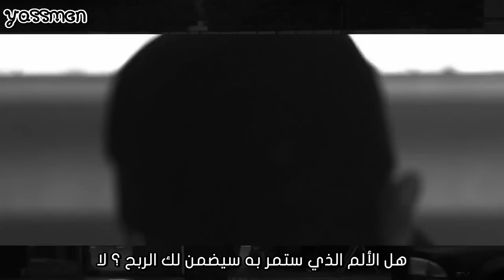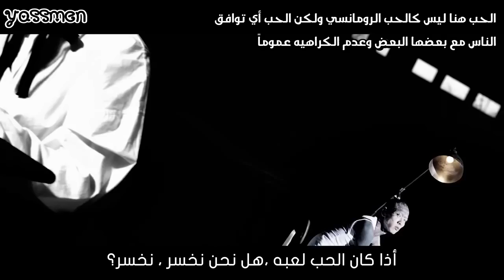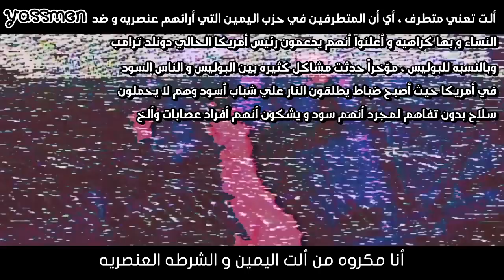Rap Monster, Wale - Change - Arabic Sub الترجمه العربي